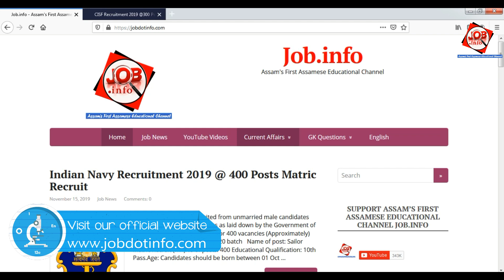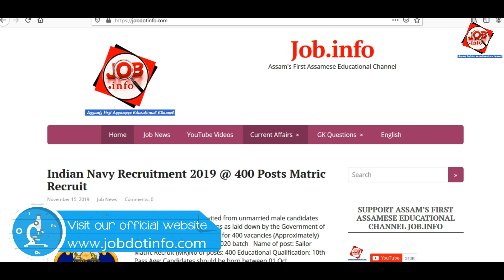Indian Navy Recruitment 2019 @ 400 Posts Matric Recruit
NIRT Recruitment 2019 @Walk-In-Written Test/Interview

Assam District Legal Services Authority Recruitment 2019 @Sivasagar LDA,UDA, Peon Posts Notification